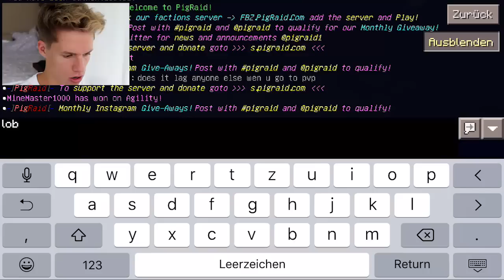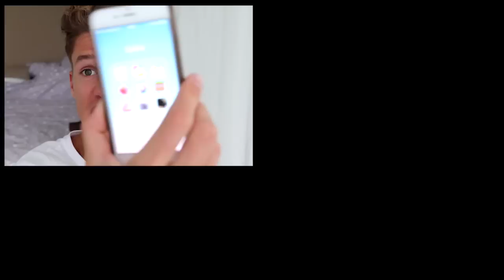NICHTS FUNKTIONIERT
• Mein Snapchat & Instagram Name: laserluca